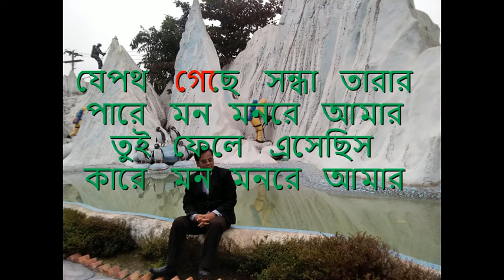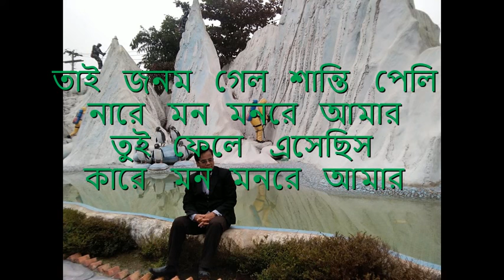0015 । Karaoke । Tui fele asesis kare mon । ক্যারাওকে l তুই ফেলে এসছিস কারে মন l রবীন্দ্র সঙ্গীত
ক্যারাওকে তুই ফেলে এসছিস কারে মন
তুই ফেলে এসেছিস কারে মন মনরে আমার
তুই ফেলে এসেছিস কারে
তুই ফেলে এসেছিস কারে lyrics
তুই ফেলে এসেছিস কারে মন
তুই ফেলে এসেছিস কারে মন রে আমার
ফেলে এসেছিস কারে
ফেলে এসেছিস কারে মন মন রে আমার
তুই ফেলে এসেছিস কারে মন মন রে আমার
তুই ফেলে এসেছিস কারে লিরিক্স